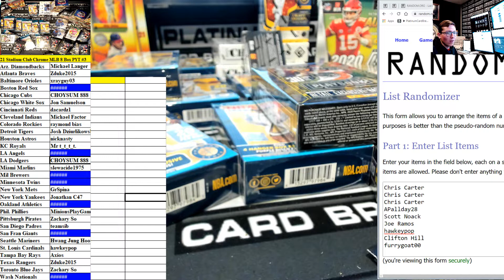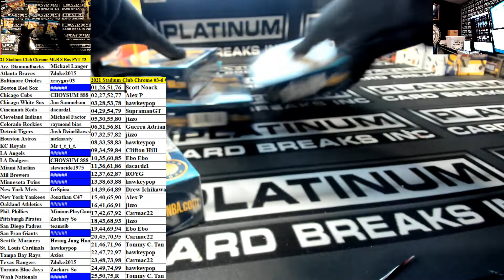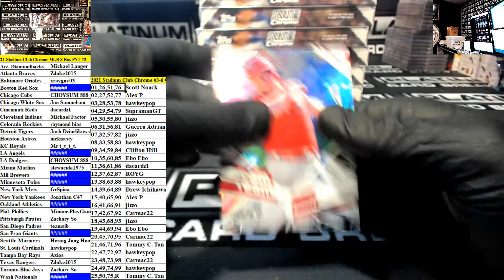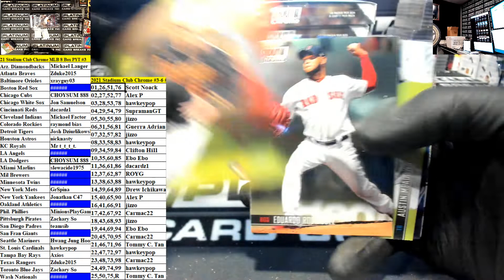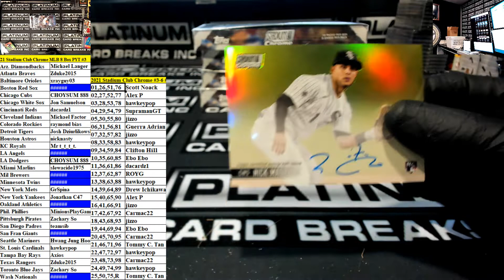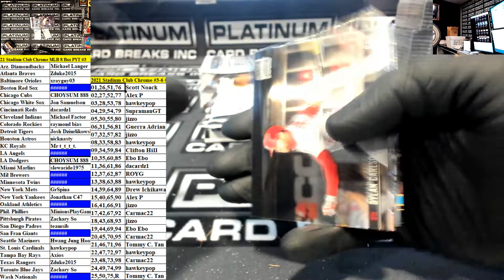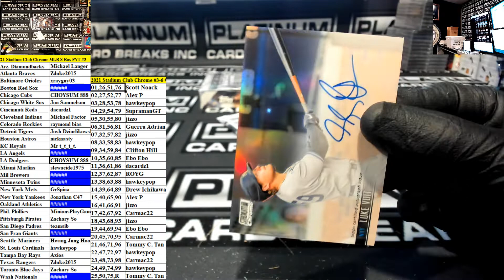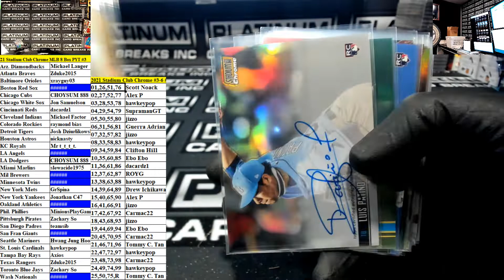2021 Topps Stadium Club Chrome Baseball 8 Box Half Case PYT #3